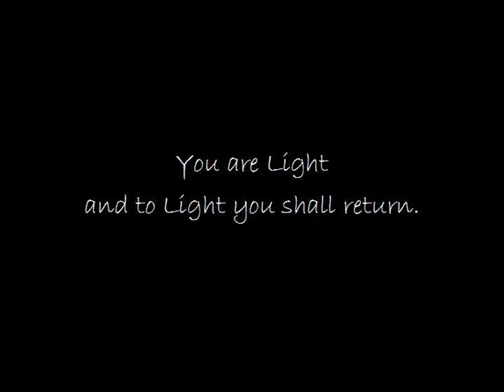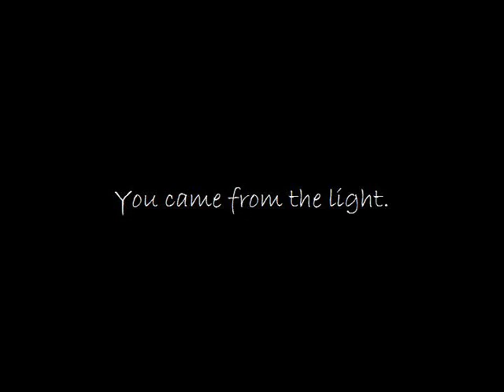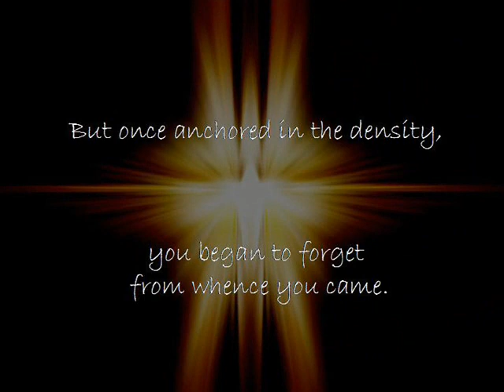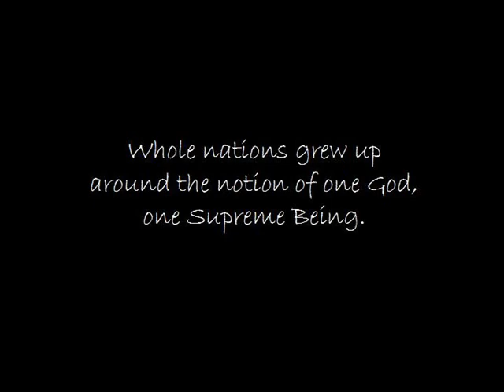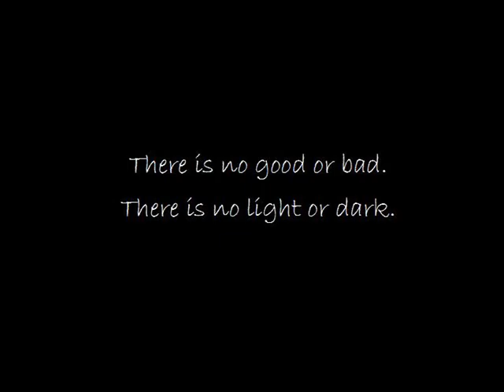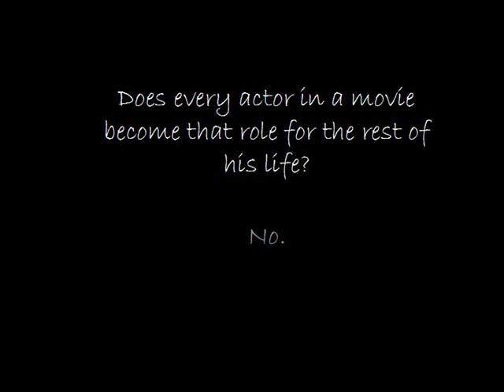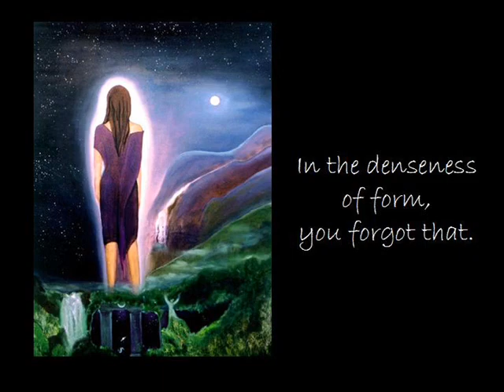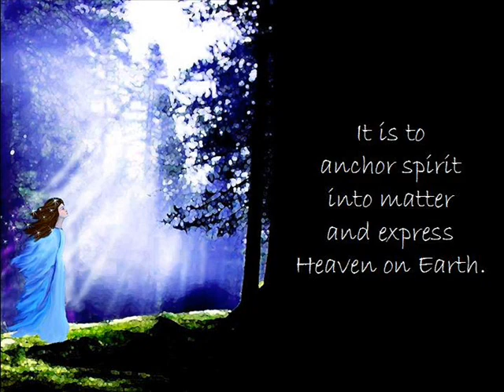Radiant One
Remember Who You Really Are, The Radiant One. A being of love, light, deep inner peace. You created this video to remind yourself to Bust Loose from the Human Game. Your ascension, your enlightenment, your fulfillment of your soul purpose is to shine your light and create your version of Paradise.

Release everything that you are NOT to let the True New You shine through.

Welcome to Reality Crafting with Suzanna, your go-to source for unlocking the secrets of conscious manifestation. Dive into the profound interplay of thoughts, beliefs, emotions, and behaviors shaping your health, wealth, relationships, and spiritual connection. Each video promises a transformative journey dedicated to awakening your purpose and unleashing your creative power. Navigate self-discovery, unravel subconscious mysteries, and reclaim your birthright to joy, love, and fulfillment. Welcome to a life of boundless potential and intentional creation!